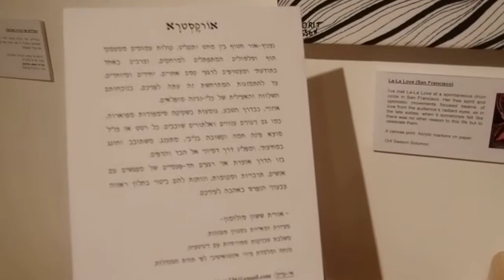A spontaneous fun-jam in OR-CHESTRA art exhibition @ Kalimba, TLV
During a unique rainy evening in Tel-Aviv, talented musicians created magics that surrounded my musically-inspired paintings and harmonized with variety of colors in the warm atmosphere of Kalimba - Ethnic Musical Instruments, Suzanne Dellal Center.  Itamar Holin (Oud) , Yoram Blumenkrantz (Flute) and Liron Meyuhas (Percussion). Bravo !
["OR-CHESTRA" opening event, 15 Jan. 2015 ]